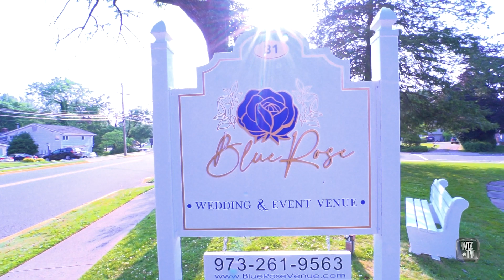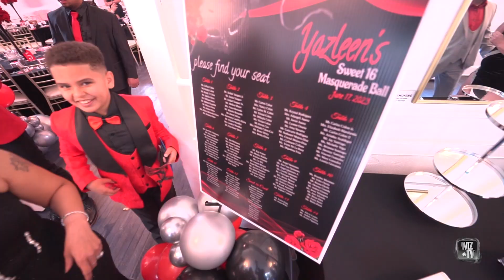Yazleen Sweet 16 Celebration at the Blue Rose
Yazleen Sweet 16 Celebration at the Blue Rose filmed and edited by Wiztv